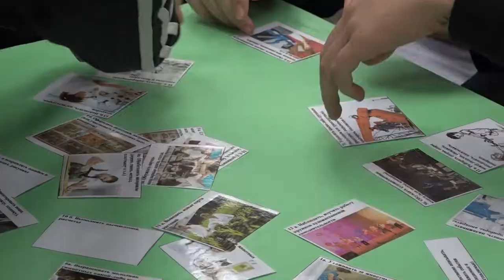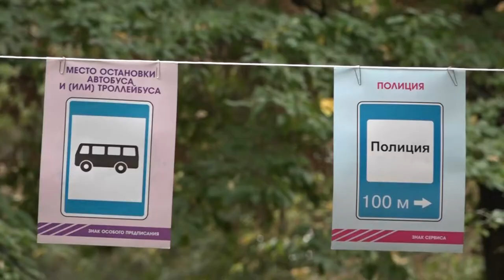Фестиваль "Формула успеха" прошел в Северском районе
Районный этап фестиваля "Формула успеха" прошел 18 октября в парке станицы Северской. Участниками стали ребята в возрасте от 13 до 18 лет. На аллеях парка работало 11 тематических площадок, каждую из которых должны были пройти команды. За успешное выполнение заданий ребята получали баллы. Им пришлось проявить смекалку, творческие и спортивные способности.
Все выпуски новостей смотрите на нашем YouTube канале:
ТРК Атаман.